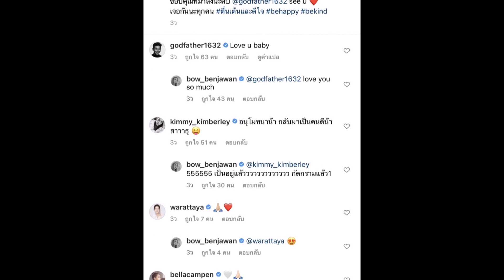คู่รักดารา กอดลากันกลางสนามบิน